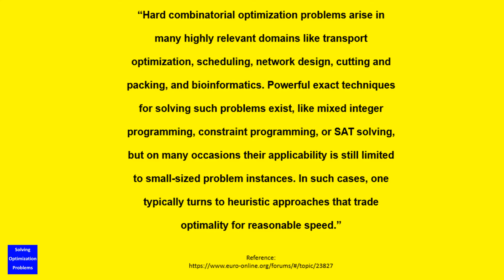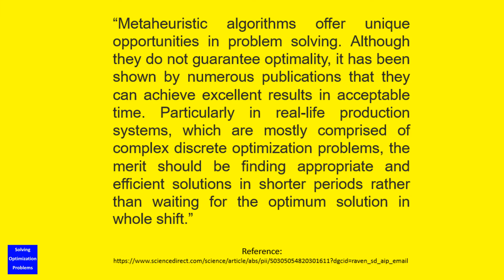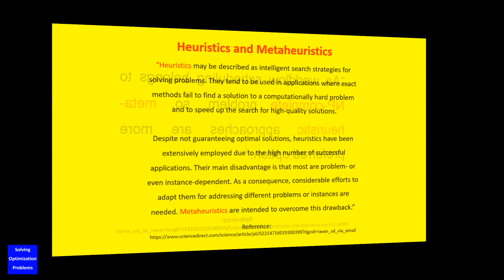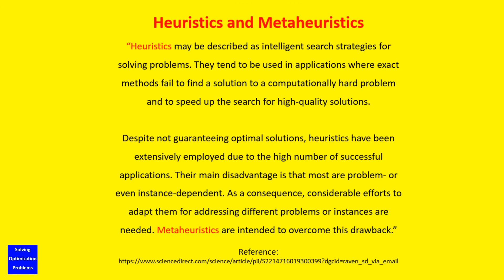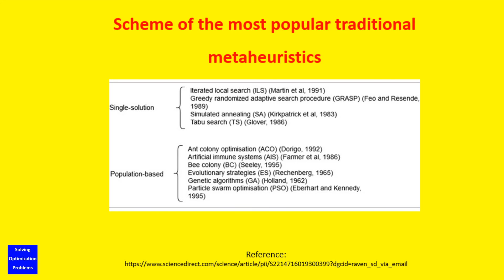Why Do We Need Metaheuristics To Solve Complex Real Life Optimization Problems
In this video, I’m going to show you some useful quotes, regarding the reason why we need metaheuristics to solve complex real-life optimization problems. Let’s see.

+ Matlab/Python codes of my Genetic Algorithm, Particle Swarm Optimization, Simulated Annealing Algorithm

All of my videos on the topic of Solving Optimization Problems